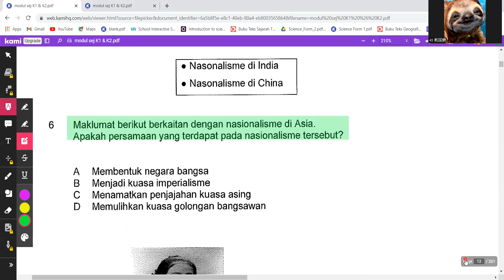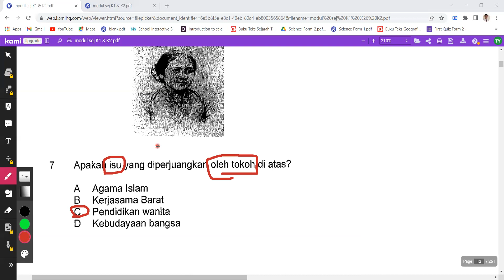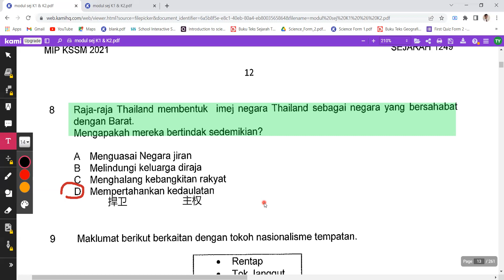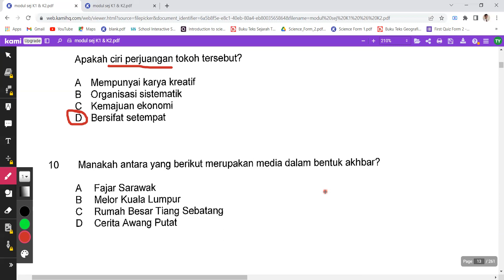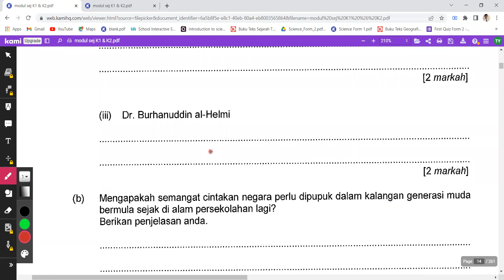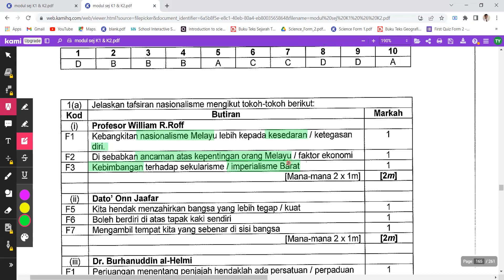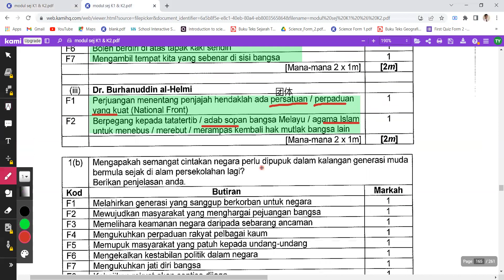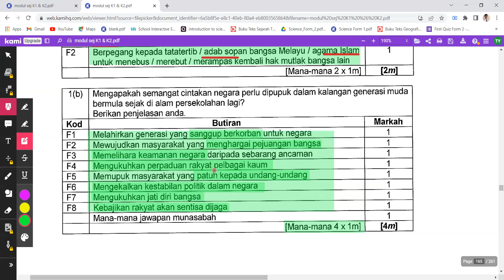Form 4 Sejarah KSSM Bab 2 Kebangkitan Nasionalisme part 2 (Kertas 1 & 2(Bahagian A)) 民族主义的兴起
要补form1-form3马来文，数学和英文，还有form1 - form5科学或历史的学生，都可以pm我哦 🙂